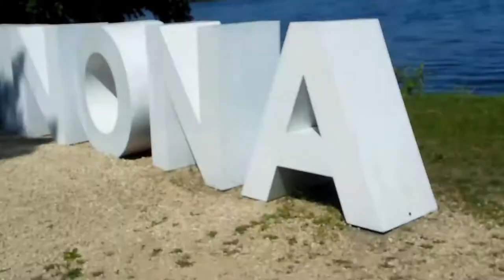Catch and Cook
Today we fished up in Winona Minnesota and had a fun time catching some bass and bluegill to cook over the bonfire!

Gmail: MondoDuoTV
Music: Lil Tecca Ransom, Mustard Ballin, Drake Money in the Grave, Play boi Carti Shoota, Goosebumps Travis Scott.